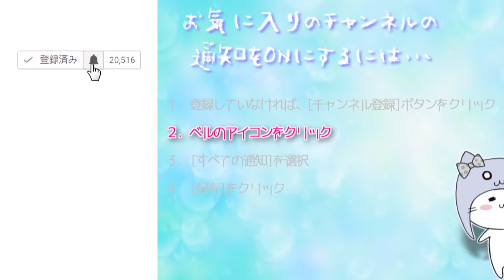ビリ回避は自分でがんばれよ！ドッキリ神回避2 Part 2 [バカゲー]